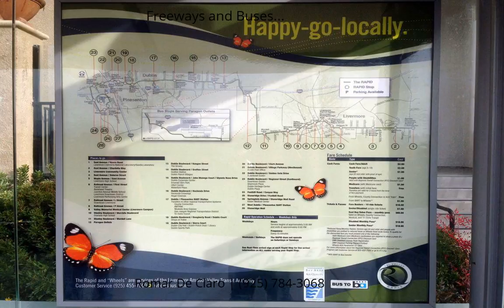Stunning Corner Unit Condo in the Terraces